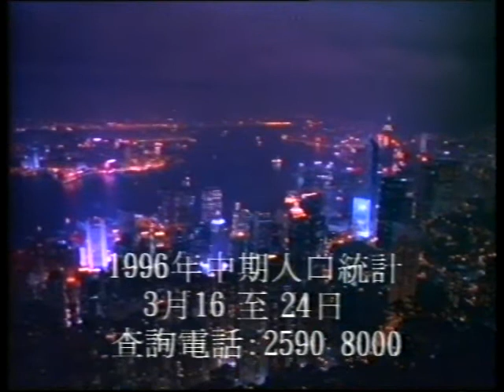政府廣告 1996年中期人口統計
政府廣告
1996年中期人口統計